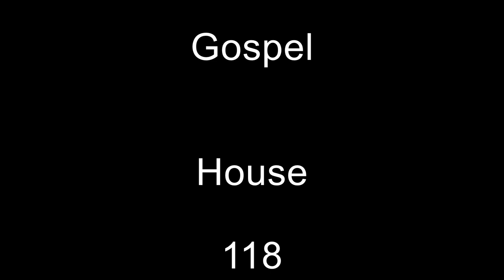DJ Roan Soulful Gospel House 118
This video was made in support of the artists. Purchase links included for every song featured. (If Availible)

Let God Work - Wayne Williams, Richard Burton, Tasha LaRae
(DJ Spen Original Mix)
God Got This - Nani Experience, Dav Risen (Soul Love Mix)
Monday Jam 05 Things - Crackazat (DJ Roan TD Jakes Vocal)
To You Lord - Enis (Bro. E) Smith, Charles Dockins
(DJ Spen, C. Dock's Remix)
Praise The Lord - DJ Sonic, Dav Risen, Paul B. (Chujo Remix)
How Great You Are - Stasoul feat. Mbali (Dav Risen Remix)
Nginxaniwe-Fill Me Up [Psalms 63:1] - Dav Risen, Nani Experience,
Beaucy Nkosi
Feeling Blessed - Mikki Afflick, Georgia Cee
(An Afflickted Vocal Soul Mix)
Brenda's Spirit - Dawn Tallman, Stacy Kidd (Spirit Vocal Mix)
He Will - Charles Dockins (C Dock's Original Concept Mix)
Working - Aaron K. Gray, Masaki Morii
Promised Land - Anthony Thomas, Kim Jay
(Jerry C. King's 2022 Mix)
Pray - Kid Massive, Yuji Ono, D. Tale (Francesco Gomez Remix)
A Deeper Love - Dawn Souluvn Williams (Jerry C. King's C.H.L.P. Mix)